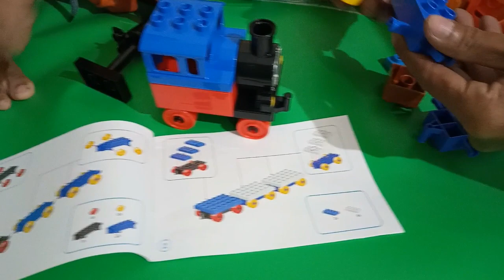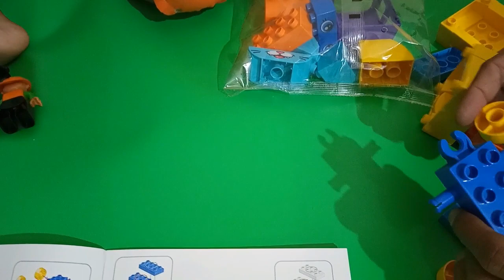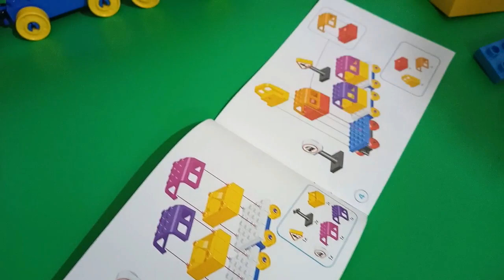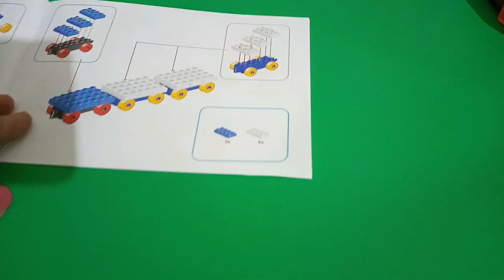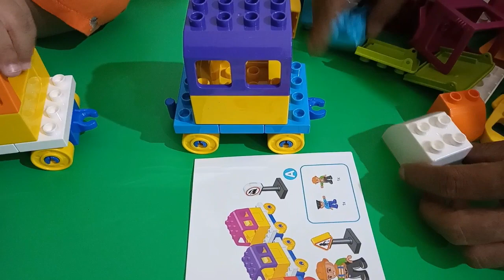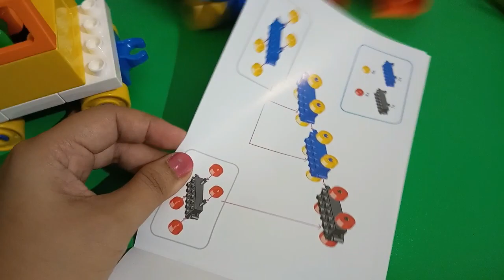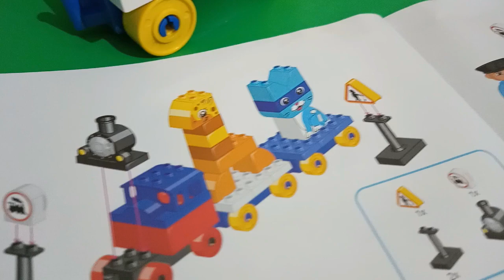Kereta Thomas Bongkar Pasang Smart Lines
Trailler bawa helikopter rock crusher
Diecast Model

kereta api
kerea Thomas,
Thomas n Friends
Master Track
Kereta mainan
Mainan anak